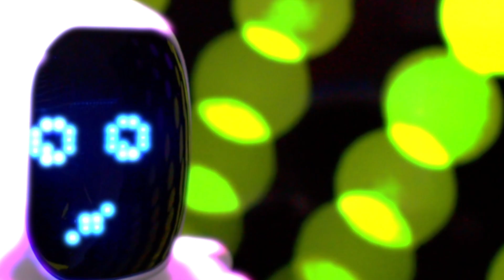Journey to Venus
A space journey with spaceships, robots and unseen fantastic worlds.